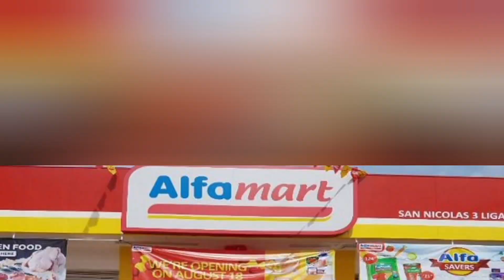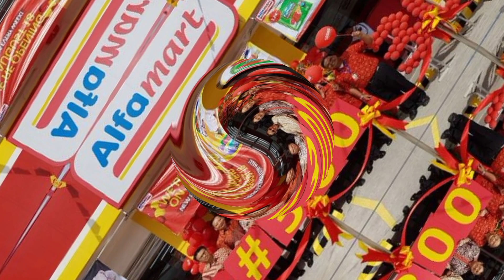Cara Daftar Dan Harga Franchise ALFAMART ( Investasi Minimarket)